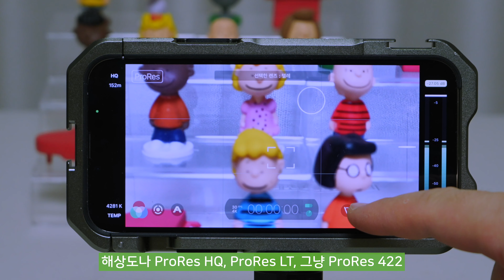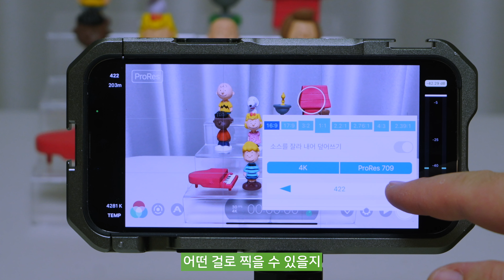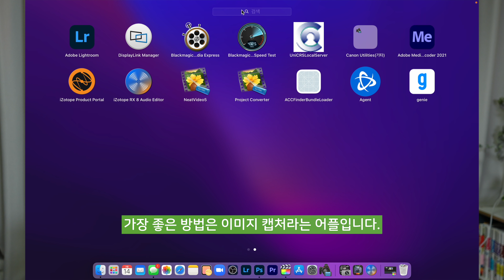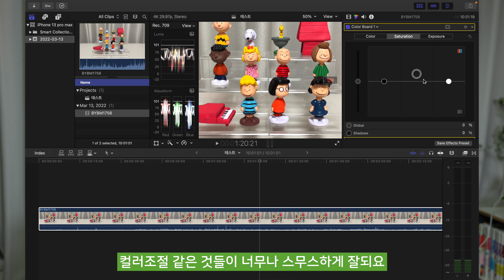iPhone 13 pro max 로 ProRes 영상찍기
iPhone 13 pro max 로 ProRes 를 찍을 수 있게 되었습니다. 무지 궁금한 기능이고 잘되면 서브카메라로도 사용가능하지 않을까 생각중이어서 기대됩니다.